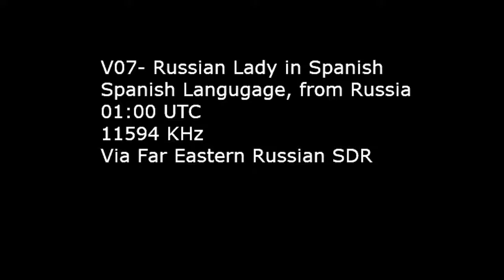V07 Spanish Lady- Real Russian Spy Broadcast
V07- Russian Lady in Spanish
Spanish Langugage, from Russia
01:00 UTC
11594 KHz
Via Far Eastern Russian SDR

Apologies everyone for the sudden disappearance, I was moving into a new house and had computer issues. Lots of listening now that I live in splendid solitude.

 V07 is Russia's Spanish language flavor of it's 07 family of broadcasts. V07 only broadcasts for the Americas , while then English language E07 only broadcasts for Europe. The 07 family and the vast, historical 06 family are cousins of each other although the agencies that handle their broadcasts are different. It's thought the the 06 family of broadcasts are for more important recipients due to the attention Russia gives to maintenance, training, and practice broadcasts. These stations are exactly what you think they are, messages to spies in the field